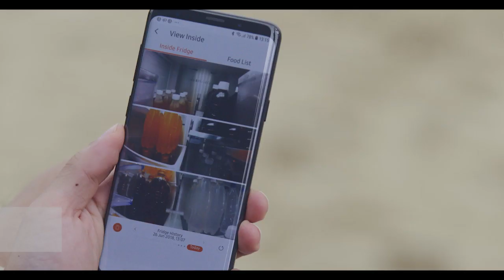SAMSUNG FAMILYHUB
Social Experiment Promo where we brought the brand new Samsung Family Hub Around Singapore.

Learning with Mead Johnson. A series of 28 videos helping parents teach children with fun innovative actives.

Role:
Executive Producer
Writer